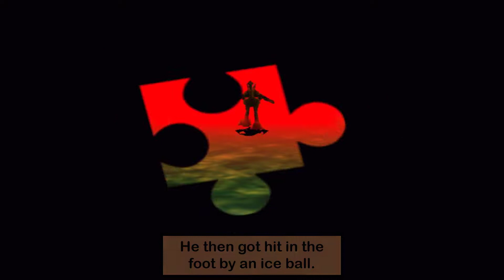Banjo Tooie [Part 43] Dancing Underwear Man!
Technically the man is a snow man but that is still a man and he is kind of dancing while wearing underwear! In this Part of Banjo Tooie and I continue in Hailfire Peaks Icy Side and I am trying out my new Glide move and I get to a Jinjo and the Treble Clef. Then I explore more of the icy side and I find a Glowbo and then I meet an ice cube known as Mildred and I shatter her for a Jinjo. Then I enter Boggy's Igloo and I talk to Groggy, Soggy and Moggy in the bed room, Then I give a fish to Boggy for a Jiggy. Then I take a look at the TV. Then I revive and alien and sabreman with Mumbo's Magic. Part 43 enjoy! Game made by Rare Ware and published by Nintendo.